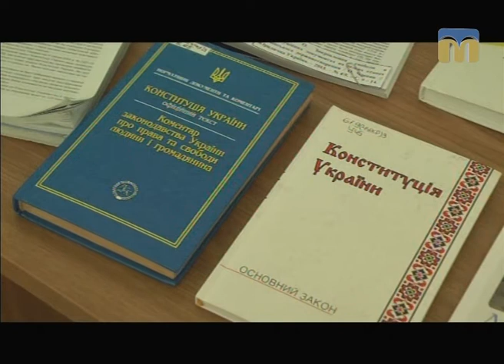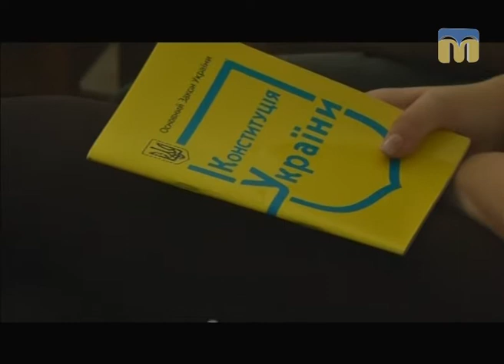Телевізійні новини Миколаївщини – 26.06.2017